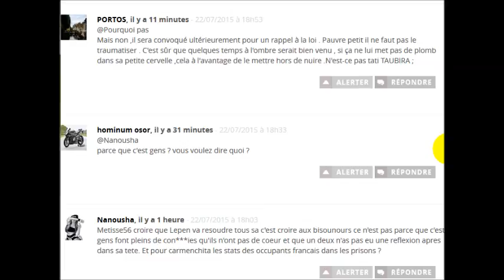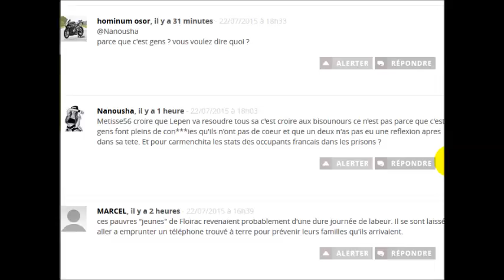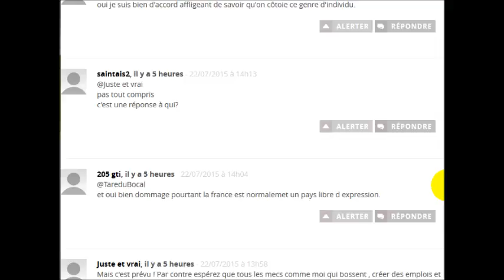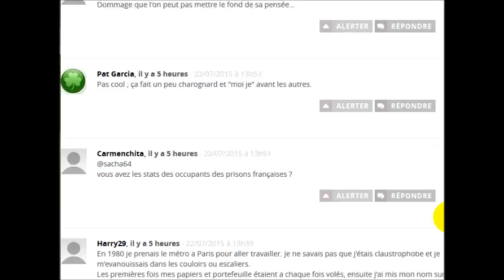Bordeaux (33) : Le motard chute au sol … ils le dépouillent.